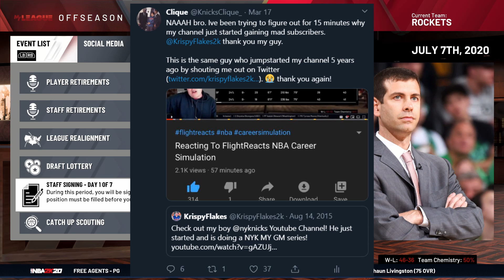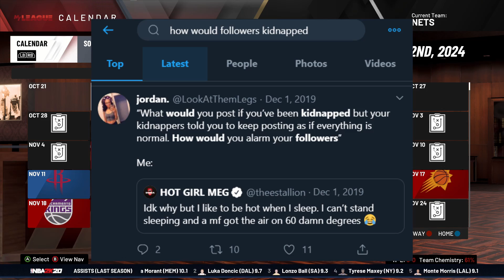TROYDAN’S NBA CAREER SIMULATION | THE GREATEST CANADIAN PLAYER EVER... OR ANOTHER BUST | NBA 2K20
Podcast: anchor.fm/knicks-clique